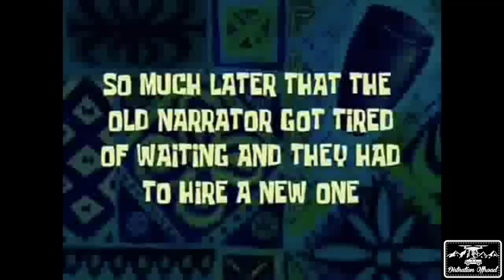Full Size Showdown at Cleghorn! Ram Power Wagon vs Raptor, Super Duty, F150, Tundra, and Silverado!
This time on Dirtnation we head back to Cleghorn to have a full size showdown! a lot of big boys came out and represented the full size community!